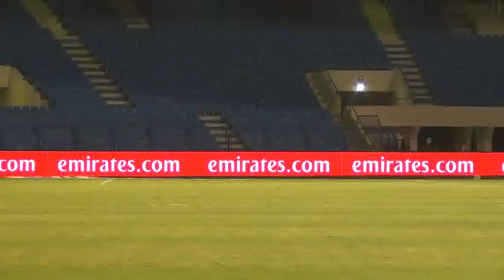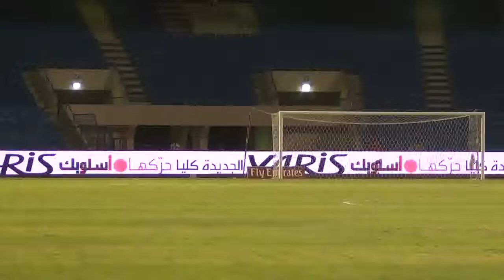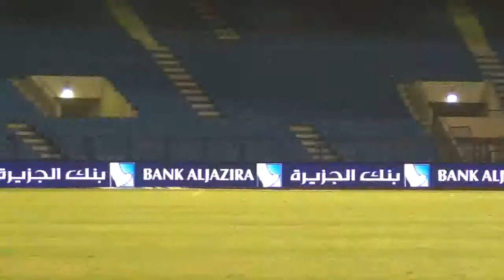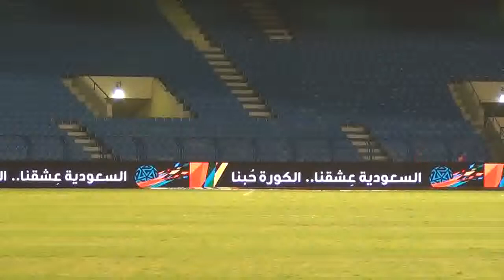ALJSPL Ettifaq x Nadah 261013 1st Half